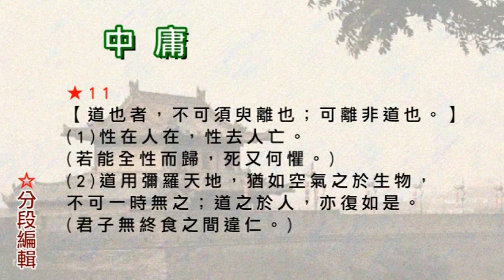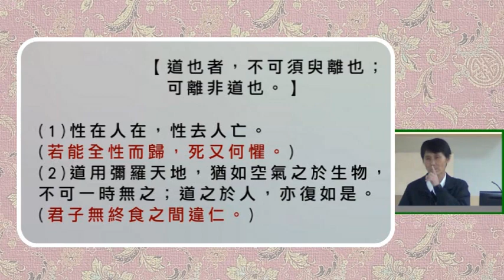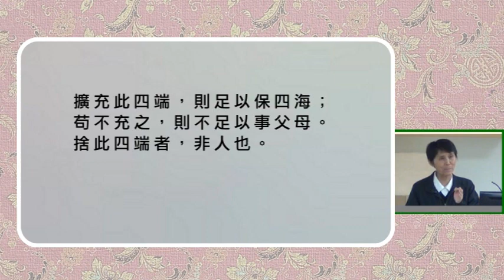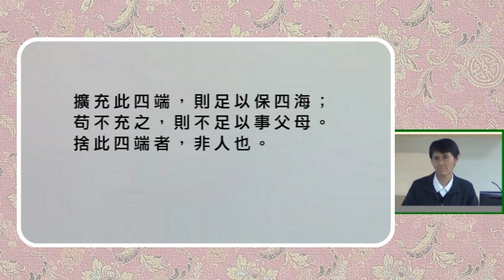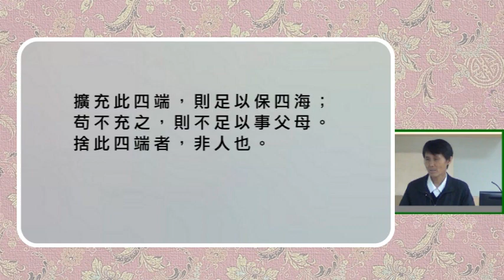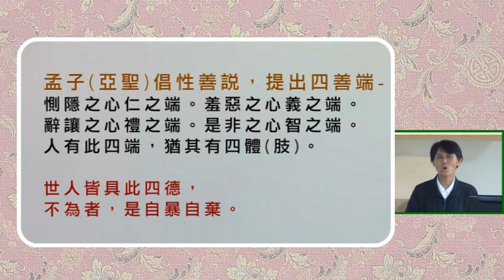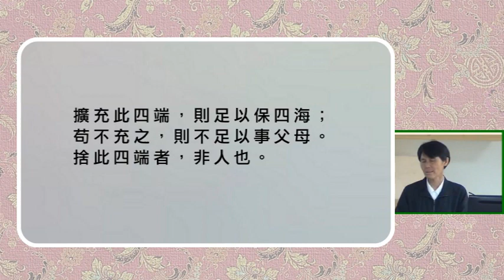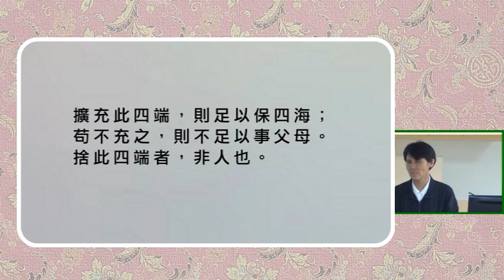11【中庸】【道也者，不可須臾離也；可離非道也。】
★11
【道也者，不可須臾離也；可離非道也。】
(1)性在人在，性去人亡。(若能全性而歸，死又何懼。)
(2)道用彌羅天地，猶如空氣之於生物，不可一時無之；
道之於人，亦復如是。(君子無終食之間違仁。)

孟子(亞聖)倡性善說，提出四善端-惻隱之心仁之端。
羞惡之心義之端。
辭讓之心禮之端。是非之心智之端。人有此四端，
猶其有四體(肢)。
世人皆具此四德，不為者，是自暴自棄。

擴充此四端，則足以保四海；苟不充之，
則不足以事父母。捨此四端者，非人也。

羞惡之心義之端。辭讓之心禮之端。是非之心智之端。
人有此四端，猶其有四體(肢)。

擴充此四端，則足以保四海；苟不充之，則不足以事父母。
捨此四端者，非人也。